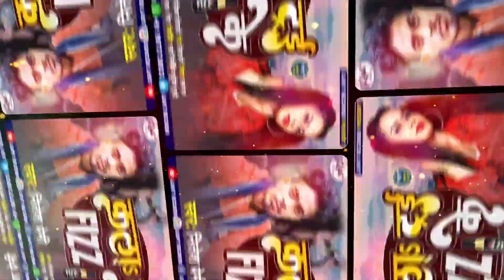APPY_FIZZ स्पेशल सोंग | Kala Tri Fizz Ke | कला ट्रई फिज्ज़ के | Nitesh Premi | 2022 Dj Hit Song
◆Song : Kala Tri Fizz Ke
◆Singer : Nitesh Premi
◆Lyrics : Nitesh Premi
◆Director : Saharsh Raj
◆Recoding : Saharsh Studio Bhutahi Chowk Sitamarhi
◆Publicity Design:

♪JioSaavn:
♪Gaana:
♪Amazon Prime Music:
♪Wynk:
♪Resso:
♪Boomplay Music:
♪YouTube Music:

new bhojpuri song 2022 video,
new bhojpuri song 2022 dj,
new bhojpuri song 2022 ka,
2022 ka gana new song bhojpuri,
new bhojpuri song 2022 holi,
new bhojpuri hit song 2022,
new bhojpuri song hard remix 2022,
new bhojpuri song 2022 jukebox,
dj new bhojpuri song 2022,
khesari lal new bhojpuri song 2022 dj remix bhakti,
arkesta new 2022 bhojpuri song dj,
2022 ka new bhojpuri song dj,
bhojpuri song 2022 new song,